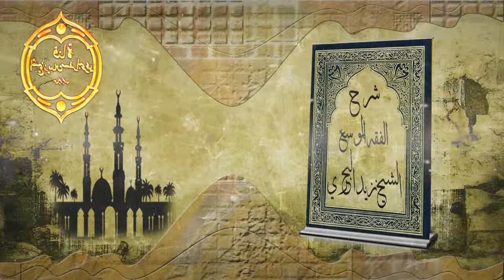الشيخ زيد البحري الرد على من استدل بحديث (إذا سمعتم الإقامة فامشوا )على أنك تأتي للمسجد عند الإقامة